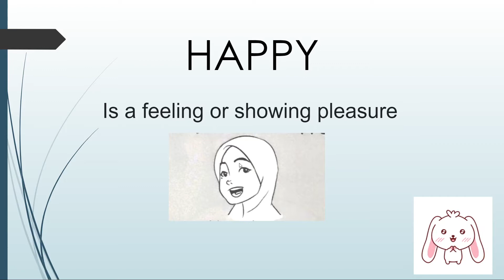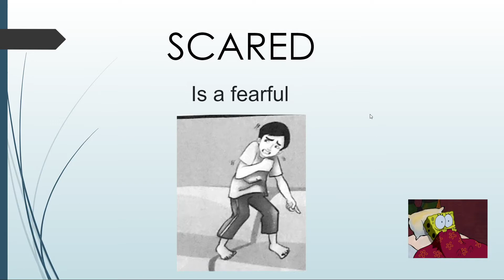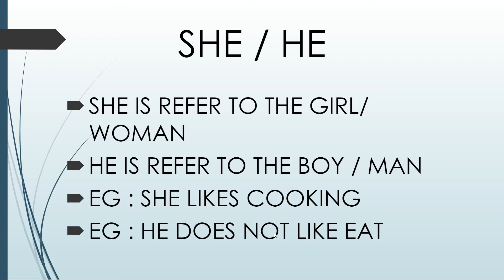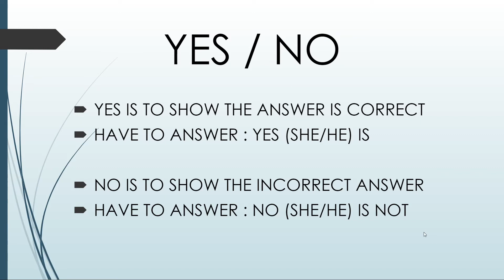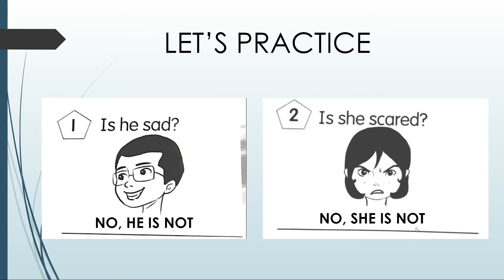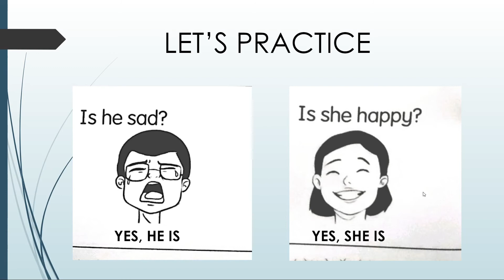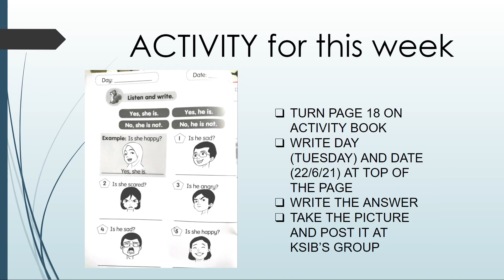ENGLISH YEAR 4 PEND. KHAS MASALAH PEMBELAJARAN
MY EMOTION